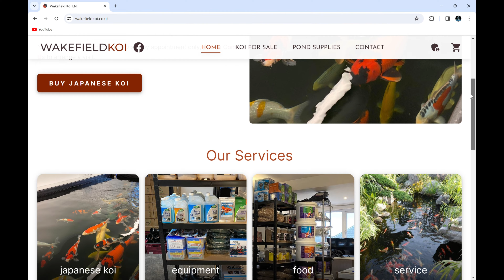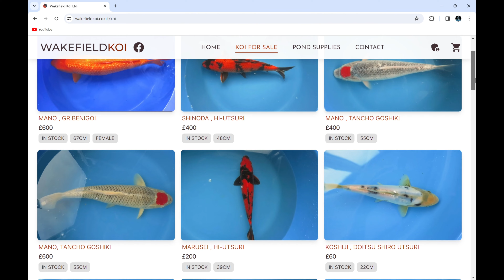Exclusive: Japanese Koi Shipment Unboxing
Join us as we unbox a highly anticipated Japanese Koi shipment! Get an up-close look at these beautiful creatures and learn about their care and maintenance. Perfect for anyone interested in koi, ponds, or just curious about the unboxing process. Don't miss this exciting event!

Arron & Leo

Humber Koi